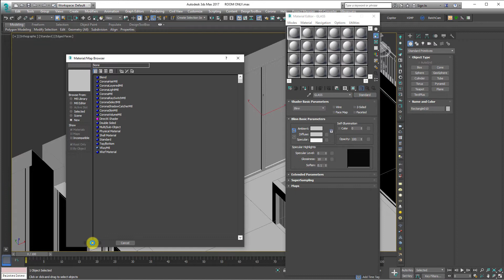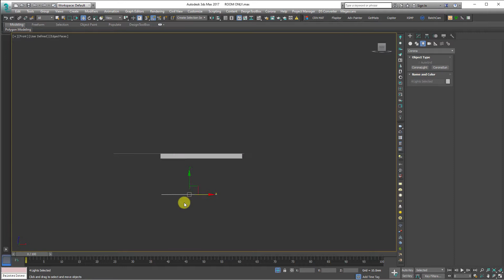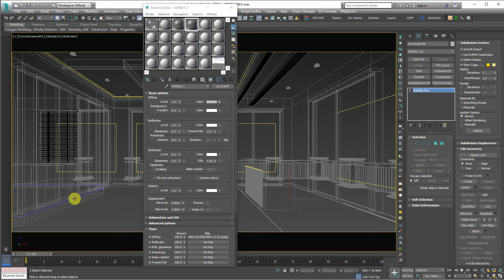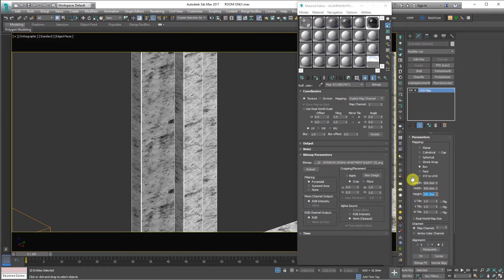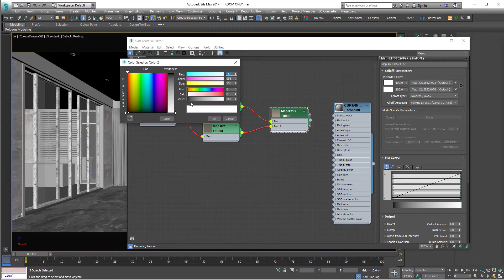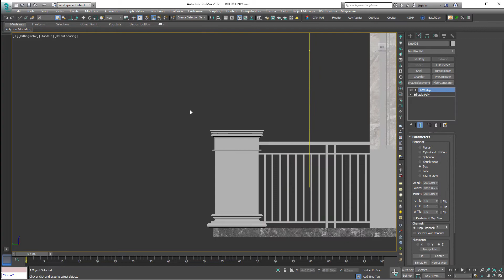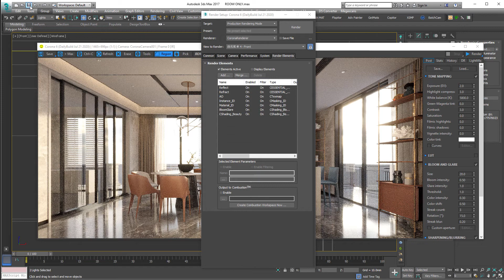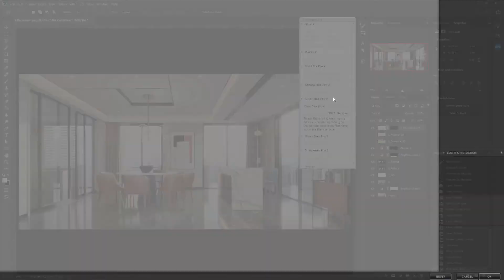PHOTOREALSITIC TUTORIAL - INTERIOR RENDERING TUTORIAL WITH CORONA RENDER 6 - APARTMENT INTERIOR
INTERIOR RENDERING TUTORIAL WITH CORONA RENDER - APARTMENT INTERIOR

arsitek, 3d visualizer, entrepreneur, crafter, contractor
Available for freelance work, send inquiries to: